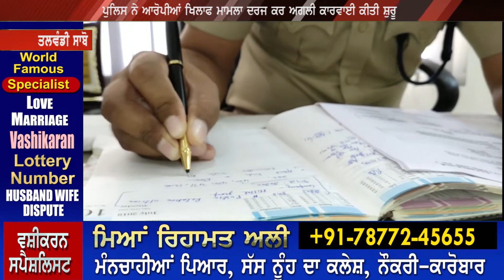ਪੁਲਿਸ ਨੇ 24 ਘੰਟਿਆਂ ‘ਚ ਝੋਨੇ ਦੇ ਟਰਾਲੇ ਕੀਤੇ ਕਾਬੂ, ਬਾਹਰਲੇ ਸੂਬਿਆਂ ਤੋਂ ਲਿਆਦਾ ਜਾਦਾਂ ਸੀ ਝੋਨਾ